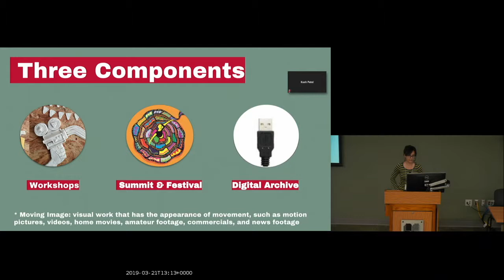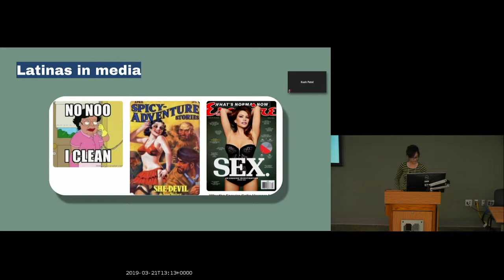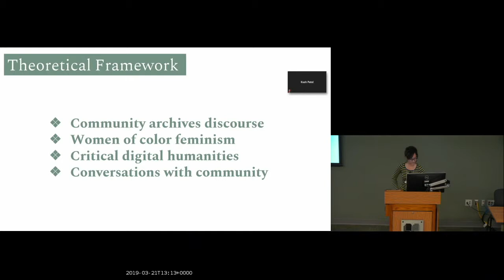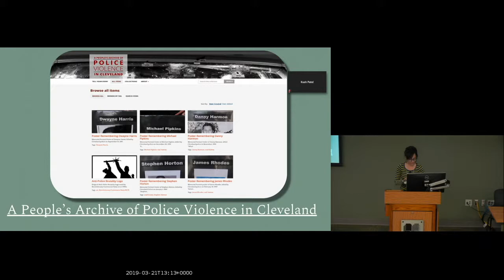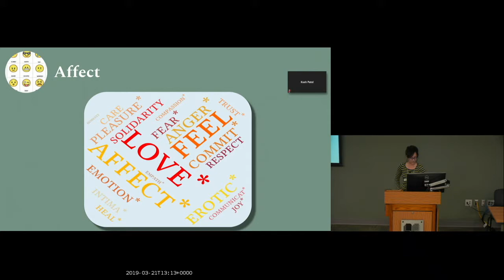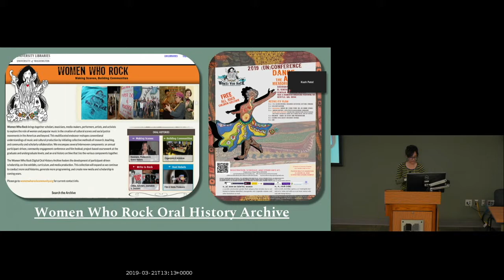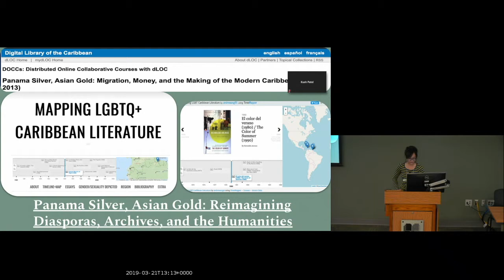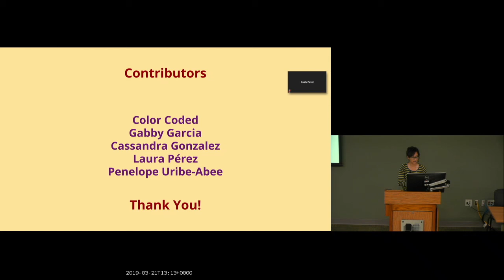Marísa Hicks-Alcaraz | A Living Archive: Centering the Content-Creator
Marísa Hicks-Alcaraz | Claremont Graduate University)

Full title: A Living Archive: Centering the Content-Creator in Feminista Community Archiving

In the last decade, new community-centered digital archive initiatives have grown immensely in recognition that traditionally ignored communities should have a role in how their histories get told, collected, and used. Yet, few archival projects have undertaken a community-based approach to moving image archiving due to anxieties over copyright, technology, and public access. Moreover, while the number of archives dedicated to collecting women’s film and video production has grown substantially since the 1990s, the work by Chicanas/Latinas remains sorely underrepresented in film archives and criticism despite its valuable contributions to early video practices, documentary and experimental film techniques, and representations of cultural identity politics and female desire. The purpose of this project is to radically rethink the traditional archive from custodian (or even steward) to community advocate by providing content-creators with a strong system of support so that they can make a living from their work and enhance the impact in their communities. Guided by community archival discourses, queer of color epistemologies, and feminista media frameworks, I aim to articulate key principles that will form the contours of a Chicana/Latina digital media praxis for the collection development and management of Chicana moving images: intersectionality, reciprocity, healing, reflexivity, co-participation, and social justice. I argue that support of the content-creator should be at the center of a feminista, community-based approach to archiving. Centralizing the livelihood of content-creator as part of the processes of documenting their work will not only help shape how the community conceives of the past, but how it engages the present and imagines the future.